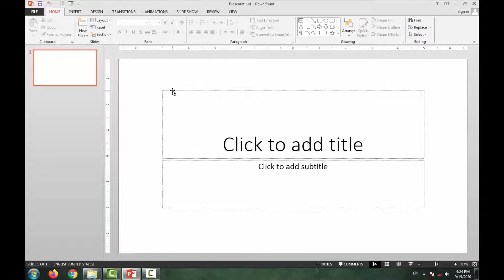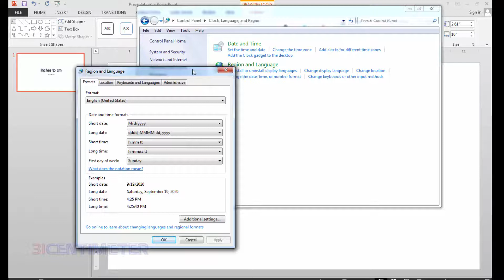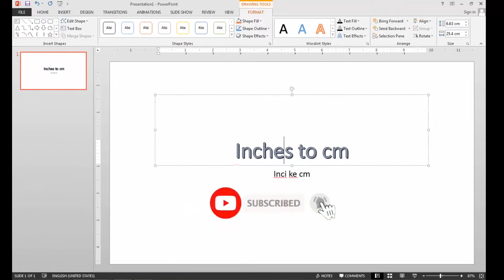Cara mengubah inchi ke cm di PowerPoint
Halo kawan-kawan
Di video kali ini, kita akan mengubah/mengganti ukuran inchi ke centimeter (cm) di PowerPoint.
Caranya ini sangat berbeda dengan yang di Microsoft Word.
Bagaimana caranya? Yuk, langsung aja kita simak videonya.
SEMOGA BERMANFAAT!

PowerPoint Presentation 2013